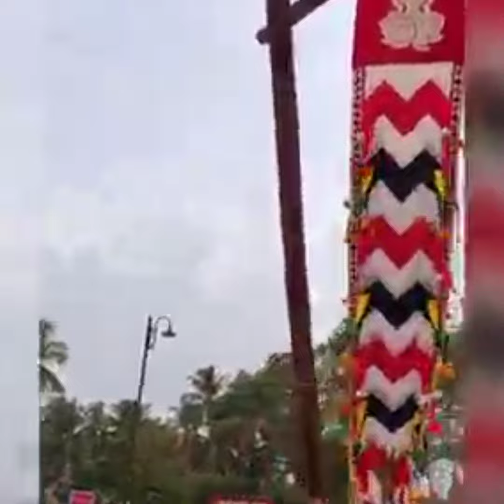ചെറുകുന്ന് അന്നപൂർണ്ണേശ്വരി ക്ഷേത്രം_ വിഷുവിളക്കുത്സവം 2021#Cherukunnu Annapporneswari Temple.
Reesha's vlogs and recipes.